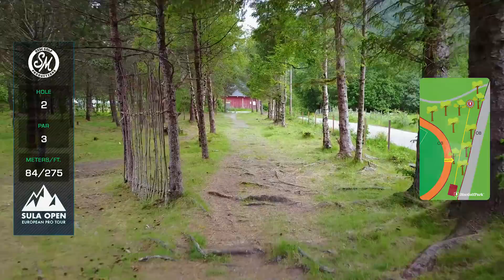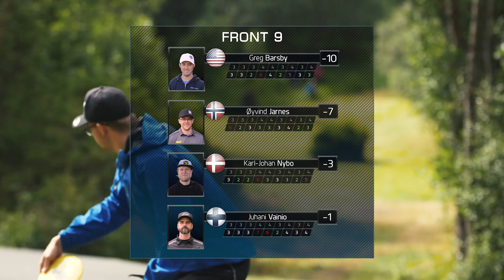Sula Open 2018 Final Round, Front 9 (Barsby, Jarnes, Vainio, Nybo)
Disc Golf European Pro Tour action from Sula Open, Norway. Gregg Barsby (USA), Øyvind Jarnes (NOR), Juhani Vainio (FIN) and Karl Johan Nybo (DEN) battle the tough course and the elements.

Commentary by Gregg Barsby and Simon Lizotte
Camera work and editing: Magnus Kjellum (Main cam & graphics)
Simen Kaufmann (Second cam & editing/animations)

Thumbnail photos: Pål Andre Måseidvåg
Sula Open is presented by Discmania